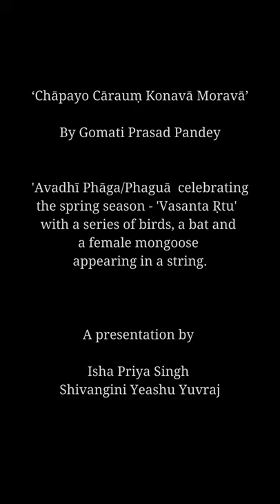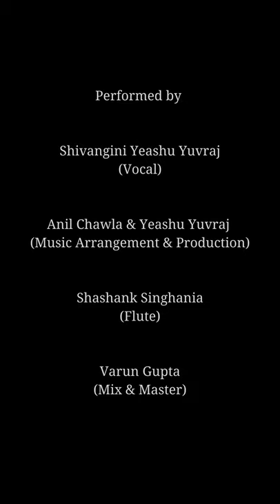Avadhi Phaag - Chhaapeyo Chariyu Konvaa | Written by Gomati Prasad Pandey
छापेव चारिउ कोनवा कोनवा मोरवा रंगरेजवा चुनरी मा।
Chāpeo cāriu konavā Moravā Raṅgarejavā cunarī mā
(O Rangrez! Print peacocks on all the four corners of my Cunarī)
Written by Gomati Prasad Pandey

The season of spring, especially the month of Phāgun that culminates in Holi, is celebrated with special songs called Phāg or Phaguā in Avadh. In this unique Avadhī Phāg, the Nayikā is urging the Rangrez to print motifs of various types of birds on her Cunarī. She enumerates not just birds found in the Avadh region but also some exotic and mythical birds, a bat and a female mongoose too! Here's a list of birds in the order of their mention in the song, along with their English names. It also includes common Hindustani names for the ones whose hyperlocal names have been used in the song.

तितर Tītira - तीतर Patridge
सुतुर्मुर्ग Suturamurga - शुतुरमुर्ग़ Ostrich
गौरैया Gauraiyā - Sparrow
बढ़इन Bar̤haïna - Hoopoe
गरुड़ Garur̤a - Reference to the mythical bird
खकेस Khakesa - खगेश literally means 'king of birds', a title used for Garur̤a.
उल्लू Ullū - Owl
किलहटी Kilahaṭī - Common Mynah
बकुल Bakula - Probably a reference to either the Pond Heron or the Bakula Tree
मैना Mainā - Mynah
भुजाइटे Bhujahiṭe - भुजंगी Drongo
बटेर Baṭera - Quail
चकई Cakaī - Ruddy Shelduck
चुकुरवा Cakuravā - चकोर Chakor Partridge
हारिल Hārila - हरियल
फुदकी Phudakī - Plain Prinia
बतख Batakha - बत्तख़ Duck
मोहोखी Mahokhī - महोक Coucal, Crow Pheasant
तोता Totā - Parrot
बगुला Bagulā - Pond Heron
चील Cīla - Kite
पपीहा Papīhā - Common Hawk Cuckoo
लेदी Ledī - A water bird
बाज Bāja - बाज़ Hawk
हंस Haṃsa - Swan
कव्वारी Kavvārī - Female crow
सारस Sārasa - Sarus Crane
मुर्गा Murgā - मुर्ग़ा Rooster

बोलैं भोरवा रंगरेजवा चुनरी मा
bolaiṃ bhoravā raṅgarejavā cunarī mā
(O Rangrez! want these birds to chirp on my Chunari every morning)

गीध Gīdha - गिद्ध Vulture
कबूतर Kabūtara - Pigeon
पँढुकी Paṃr̤hakī - फ़ाख़्ता Dove
कौवा Kauvā - Crow
धनेस Dhanesa - धनेश Hornbill
टिटिहरी Ṭiṭiharī - Lapwing
कड़ाकुल Kar̤ākula - कूंज Crane
रहमुनिया Rahamuniyā kai kesa - Hair of the Red Avadavat(Lalmuniya)
बुलबुल Bulabula - Bulbul
गादुर Gādura -चमगादड़ Bat
काठफुरवा Kāṭhaphoravā - कठफोड़वा woodpecker
निकण्ठ Nīlakaṇṭha - Indian Roller
न्योरी Nyorī - नेवली Female mongoose
पनबुड्डी Panabuḍḍī - पनडुब्बी Grebe
बया Bayā - Weaver Bird
कोदयली Kodayali - मोरनी Peahen
बहरी Baharī - A bird of prey

सब चिड़ियन कै जोड़ा छापैं पागल गोमती लहरी
लिखते चिड़ियन कै लहरवा रंगरेजवा चुनरी मा
Saba cir̤iyana kai jor̤ā chāpaiṃ pāgala 'Gomatī Laharī'
Likhate cir̤iyana kai laharavā Raṅgarejavā cunarī mā
(Gomti Lahri is crazy to write a song about a Nayikā who wants a pair of all these birds on her Cunarī)

Presentation: Isha Priya Singh & Shivangini Yeashu Yuvraj

Performed by:
Shivangini Yeashu Yuvraj (Vocal)
Anil Chawla & Yeashu Yuvraj (Music Arrangement & Production)
Shashank Singhania (Flute)
Varun Gupta (Mix & Master)

Photographs & bird expertise:
Kaushalendra Singh, wildlife conservationist
Ajad Singh, bird photographer

Special thanks:
Amrendra Nath Tripathi aka Amrendra Awadhiya
Shubha Mudgal
Dr Vidya Bindu Singh
Manjari Sinha
Suraj Kumar
Jaya Kulshreshtha
Shubhangie Mishra

Recording:
Audio-Video of Isha Priya Singh recorded by her in Dubai
Audio-Video of Shivangini recorded by Yeashu Yuvraj at The Better Half Production, Gurgaon
Audio of Shashank Singhania recorded by him in Delhi

Video Editing: Yeashu Yuvraj